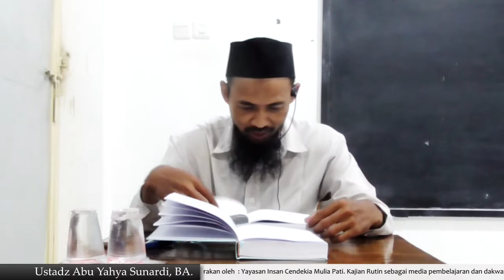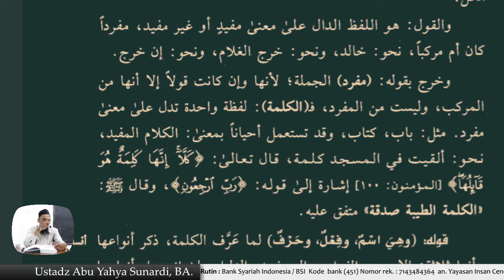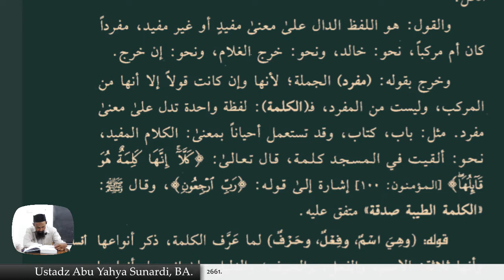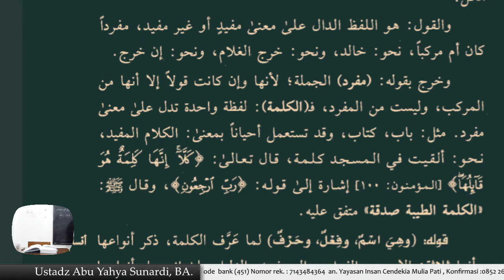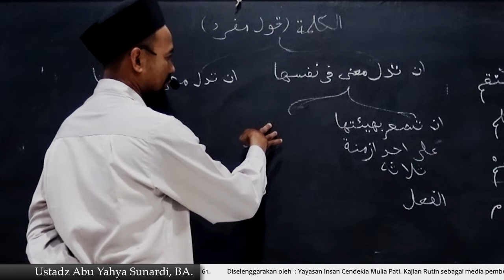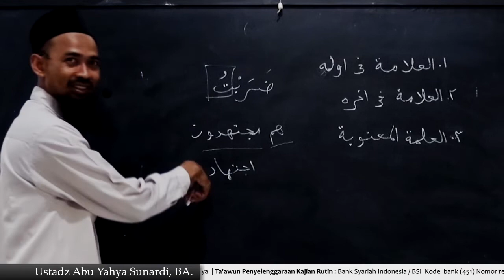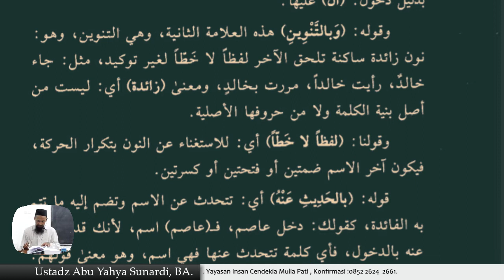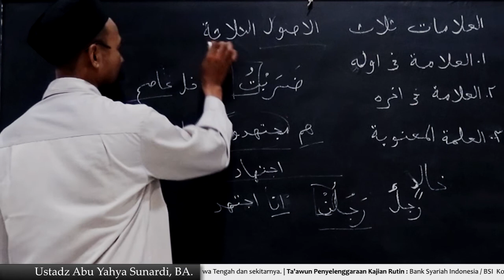Ta'jilun Nada Syarah Qotrun Nada ( Hal. 11 - 13 )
BAB :  الكلمة وأقسامها
"KATA DAN MACAM-MACAM NYA"

00:00  Muqadimah

Memuat tentang :

07:18   -  تعريف الكلمة : Definisi Kata

42:17   -  أقسام الكلمة : Macam - Macam Kata

58:41  -  علامات الاسم : Tanda - Tanda Isim